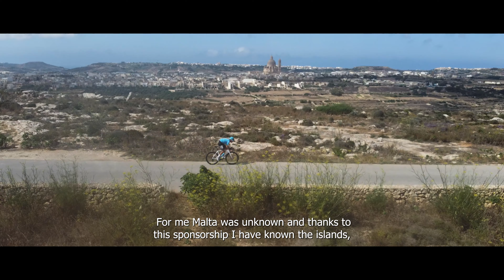Back to Malta after Giro d'Italia success | EOLO-KOMETA Cycling Team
After a successful Giro d'Italia 2023, including a stage victory, the EOLO KOMETA Cycling Team returns to Malta with the great pleasure to share with VisitMalta the successes achieved so far, within the framework of a partnership with a strong commitment to the promotion of tourism in the islands and the practice of cycling in them.